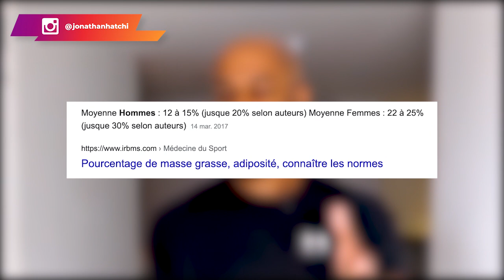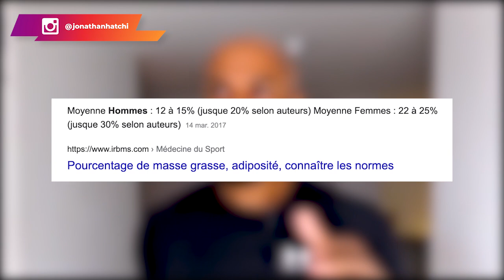Pourquoi je ne valide pas le mouvement body positive ?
Le mouvement body positive a gagné en popularité sur les médias sociaux ces dernières années. Ce mouvement chercherait à favoriser l'acceptation généralisée du corps et à renforcer l'estime de soi.

Ce mouvement social et mondial est axé sur l'égalité et l'acceptation de tous les types et tailles de corps. L'un de ses objectifs est de remettre en question la manière dont notre société, notamment toutes les formes de médias, présente et perçoit le corps humain physique.

Bien que le mouvement body positive vise à aider les gens et à promouvoir l’acceptation de soi, il fait tout de même polémique et ce, pour plusieurs raisons.

Dans cette vidéo, je partage avec vous les raisons pour lesquelles je ne valide pas ce mouvement.

Vous aussi, n’hésitez pas à me partager vos avis dans les commentaires.

0:00 Intro
4:45 Première raison
10:57 Deuxième raison
18:18 Conclusion
▬▬▬▬▬▬▬▬▬FORMATION OFFERTE▬▬▬▬▬▬▬▬▬▬▬

▬▬▬▬▬▬▬▬▬ COACHING/FORMATION  ▬▬▬▬▬▬▬▬▬▬▬

▬▬▬▬▬▬▬▬ MES OUTILS ▬▬▬▬▬▬▬▬▬▬▬▬▬▬▬▬

▬▬▬▬▬▬▬▬▬▬▬▬ Témoignage client ▬▬▬▬▬▬
Je te mets le lien des témoignages/résultats de mes coachés :

▬▬▬▬▬▬▬▬▬▬▬▬ LIENS ▬▬▬▬▬▬▬▬▬▬▬▬